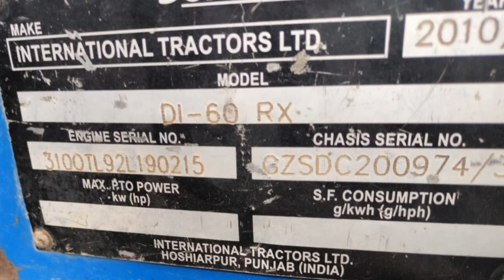Sonalika Dozer for Sale - Ep 81 || Second hand dozer for sale || Farmers adda telugu